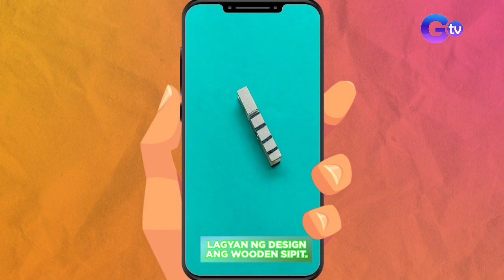AHA!: How to make a 'paper butterfly' | TikTok Time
Aired (August 15, 2021): It’s not a bird, it’s not a plane, it’s a tissue paper butterfly! Learn how to make one in this video!